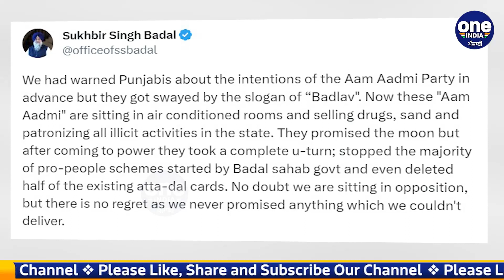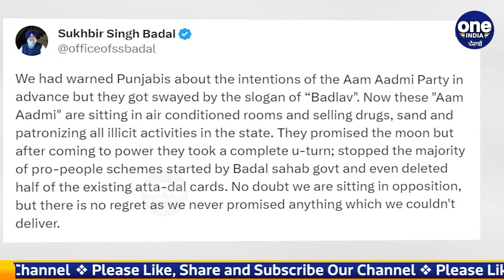ਬਾਦਲ ਨੇ ਦੱਸਿਆ AC 'ਚ ਬਹਿ ਕੇ ਕੌਣ ਵਿਕਾਉਂਦਾ ਨਸ਼ਾ? ਖੋਲ'ਤੇ ਚਿੱਠੇ, AAP ਵਾਲਿਓ ਸੁਣ ਲਓ |OneIndia Punjabi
ਬਾਦਲ ਨੇ ਦੱਸਿਆ AC 'ਚ ਬਹਿ ਕੇ ਕੌਣ ਵਿਕਾਉਂਦਾ ਨਸ਼ਾ? ਖੋਲ'ਤੇ ਚਿੱਠੇ, AAP ਵਾਲਿਓ ਸੁਣ ਲਓ, ਬਾਦਲ ਹੋ ਗਿਆ ਸਿੱਧਾ |
Badal said who sells drugs in AC? Listen to the open letters.
                ~PR.182~